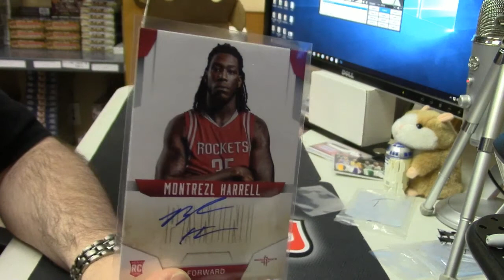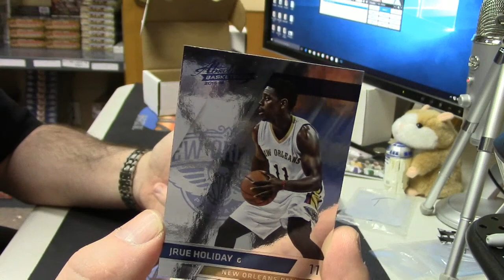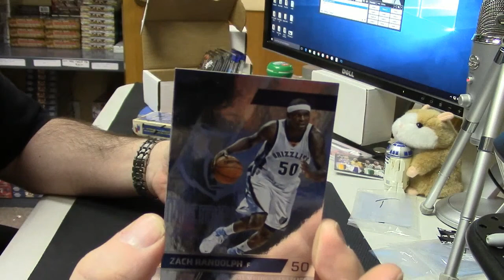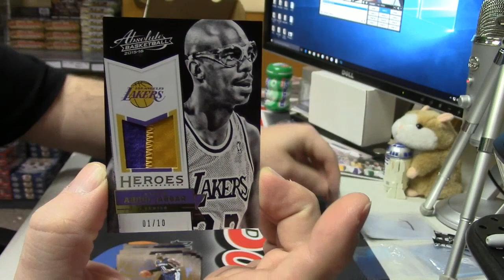2015 16 Absolute Random Teams CONTINUED